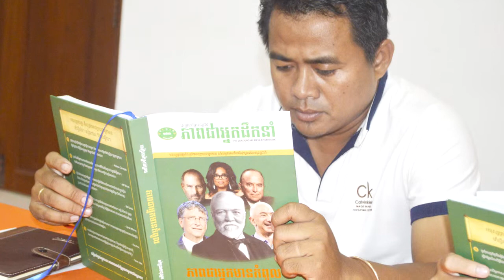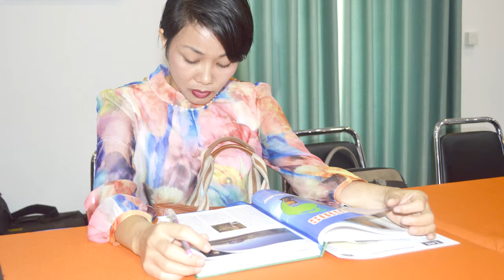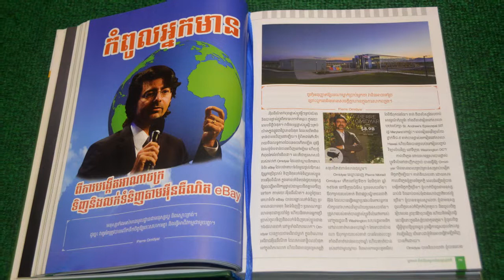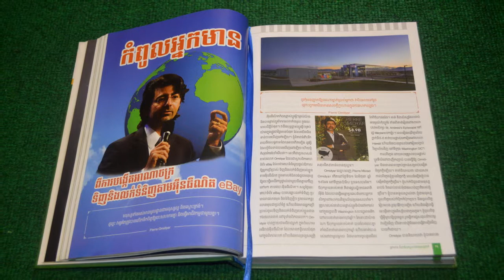EP : 6 - ភាពជាអ្នកមានកំពូលរបស់ Pierre Omidyar - ស្ថាបនិកក្រុមហ៊ុន eBay